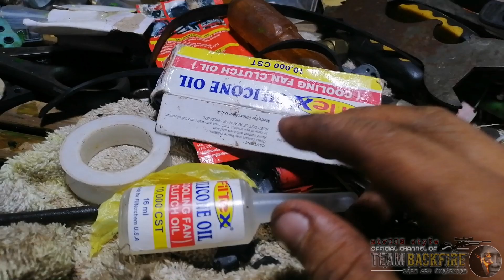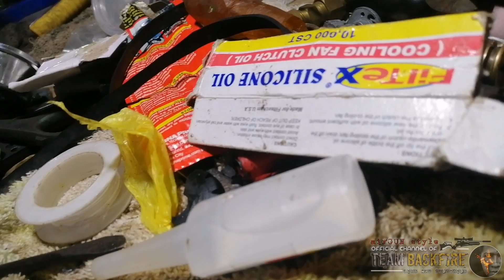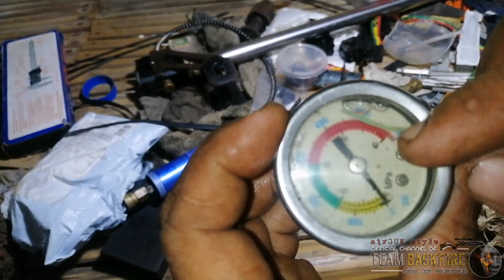pcp high pressure guage(panu palitan ang selicone oil)